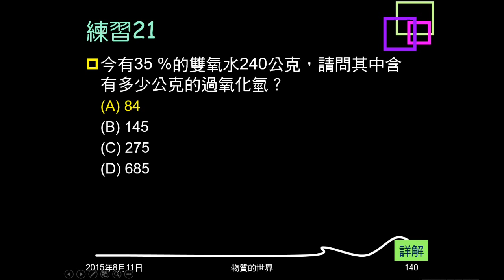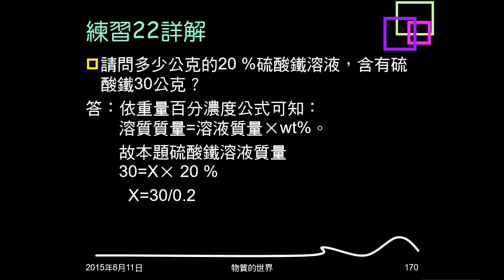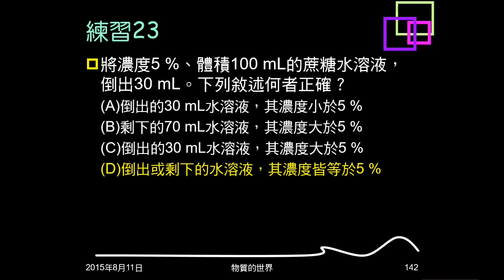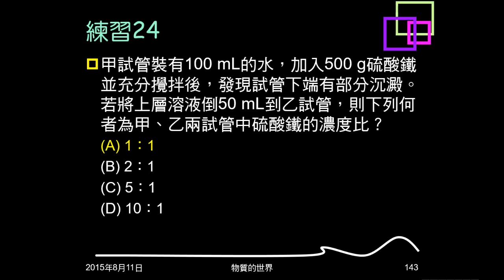104學年複習物質的世界23：例題11；練習21~24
例題11、練習21給溶液質量、重量百分濃度，求溶質質量。練習22給溶質質量、重量百分濃度問溶液質量。練習23、24都是問取出的濃度（或比例）。